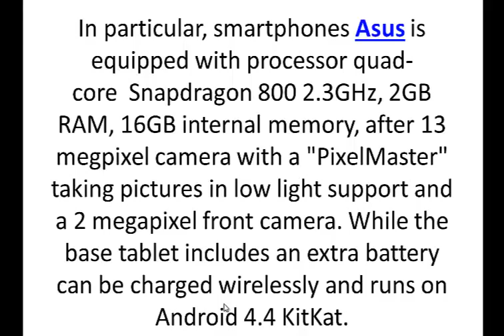Asus Padfone X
華碩Padfone點¯x,AsusのPadfone X,Asus Padfone X